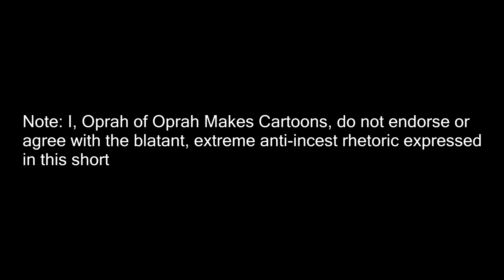Oprah Makes Cartoons: BEN VS. THE FATHER 1212